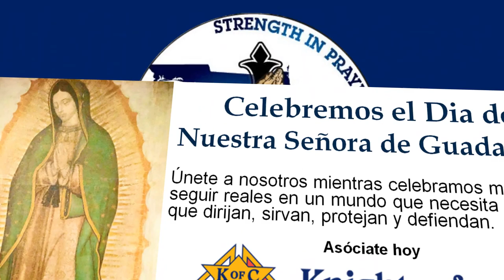Florida KofC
Knights of Columbus Florida State Council State Membership Promotions